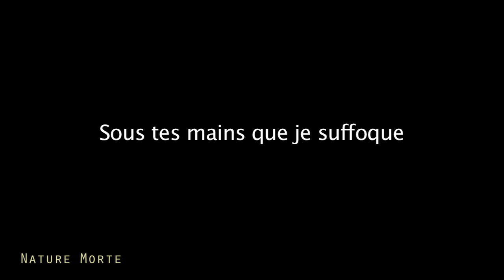NATURE MORTE ( Jeanne Mas )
Premier extrait pour annoncer le prochain album prévu fin 2021